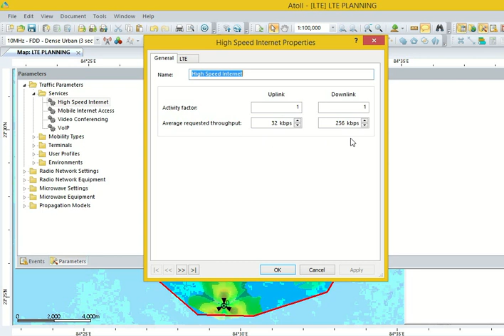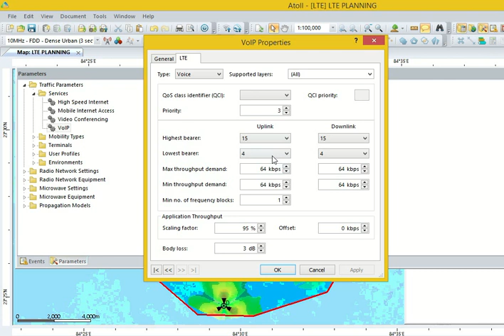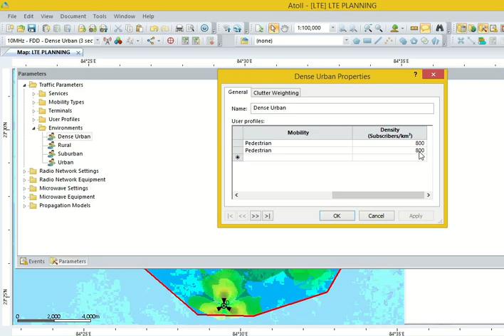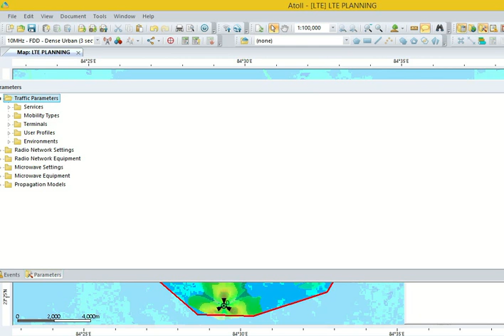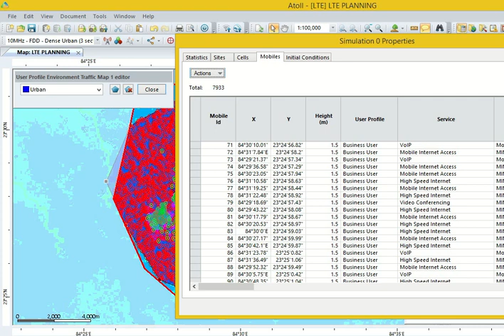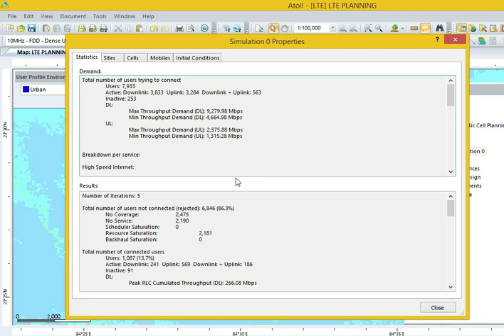ATOLL Simulation Lect1(By User Profile Traffic Map)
LTE Network Capacity Planning by ATOLL Simulation Tool.